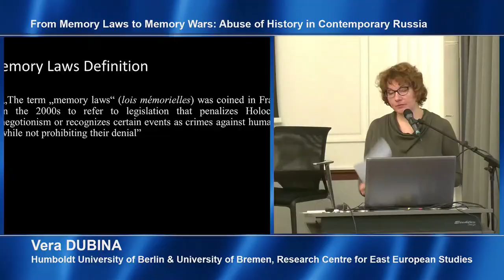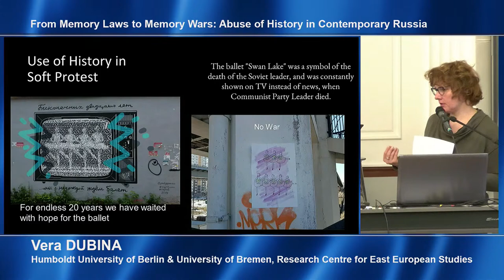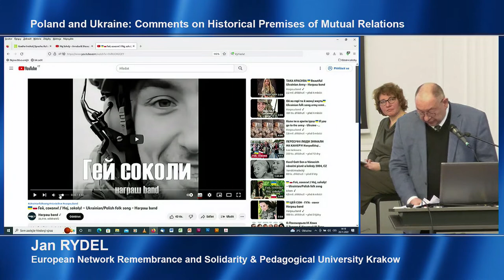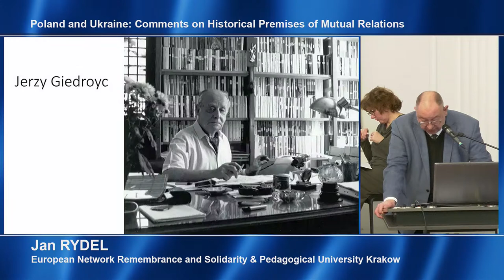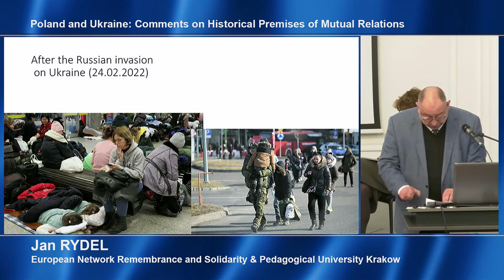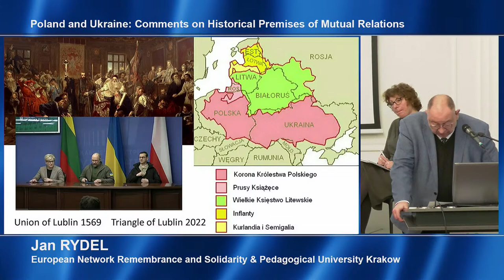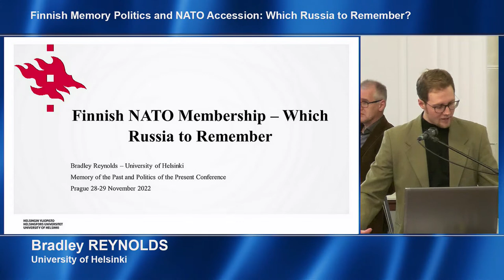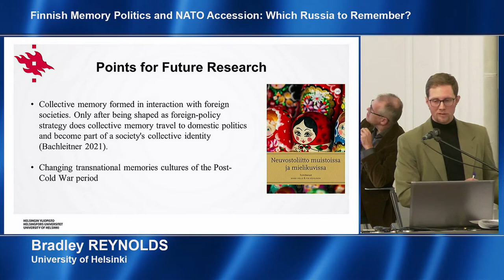MEMORY OF THE PAST AND POLITICS OF THE PRESENT - 28. 11. 2022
Memory of the Past and Politics of the Present Conference

Venue: Goethe-Institut Prag

Organizer: Institute of Contemporary History of the Czech Academy of Sciences within the Strategy AV21

Partners: Centre français de recherche en sciences sociales, Deutsches Historisches Institut Warschau, European Network Remembrance and Solidarity, Stiftung Sächsische Gedenkstätten

13.00–13.30 Opening
Introductory & welcome speeches

Mateusz CHMURSKI (Centre français de recherche en sciences sociales)

Miloš ŘEZNÍK (Deutsches Historisches Institut Warschau)

Jan RYDEL (European Network Remembrance and Solidarity)

Markus PIEPER (Stiftung Sächsische Gedenkstätten)

Oldřich TŮMA (Institute of Contemporary History of the Czech Academy of Sciences)

13.30–15.00 Session 1
Chaired by Mateusz CHMURSKI (CEFRES)

Miloš ŘEZNÍK (German Historical Institute in Warsaw) ⦁ Retrotopical Practices in the Contemporary Politics of History

Vera DUBINA (Humboldt University of Berlin & University of Bremen, Research Centre for East European Studies) ⦁ From Memory Laws to Memory Wars: Abuse of History in Contemporary Russia

Luba JURGENSON (CNRS/Sorbonne University & Memorial-France) ⦁ Memory Studies in the Face of War: What Memory for the Future Past of the Invaded Ukraine?

Jan RYDEL (European Network Remembrance and Solidarity & Pedagogical University Krakow) ⦁ Poland and Ukraine: Comments on Historical Premises of Mutual Relations

15.00–15.30 Coffee break

15.30–17.00 Session 2
Chaired by Miloš ŘEZNÍK (German Historical Institute in Warsaw)

Mykola BOROVYK (Frankenberg/Sa., Sachsenburg Concentration Camp Memorial Project) ⦁ (Un)expected War and (Un)mastered Past: Politics of Memory in German-Ukrainian Relations in the Face of Russian Aggression against Ukraine

Petra KUCHYŇKOVÁ (Masaryk University, International Institute of Political Science) ⦁ Russia in Czech Political Discourse: De/securitization of Russia in the Discourse of Czech Presidents Václav Havel, Václav Klaus and Miloš Zeman
Bradley REYNOLDS (University of Helsinki) ⦁ Finnish Memory Politics and NATO Accession: Which Russia to Remember?

Olev LIIVIK (Estonian Institute of Historical Memory) ⦁ Estonian Perception of Russia and Ethnic Russians: From the History to the Present Day